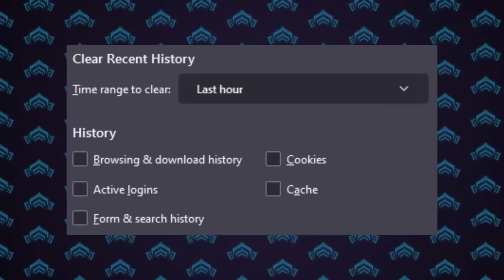Warframe - Voruna: A BEASTLY Status Spreader In Sheeps Clothing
I'm not a furry, but...

Pizza Tower - Oregano Mirage
Vampire Survivors - Rumble Kachara
OMORI - Those Who Forget History